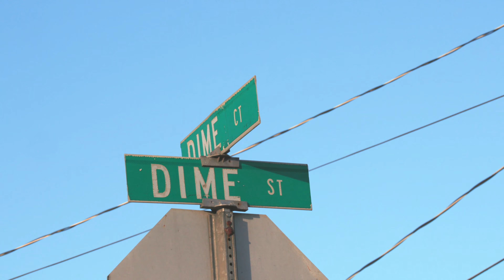50 SHOTS X 9 SHOTS (POP OUT) BY CRACKSTATION FILMS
50 SHOTS X 9 SHOTS (POP OUT) BY CRACKSTATION FILMS